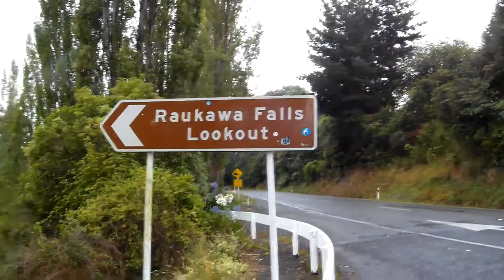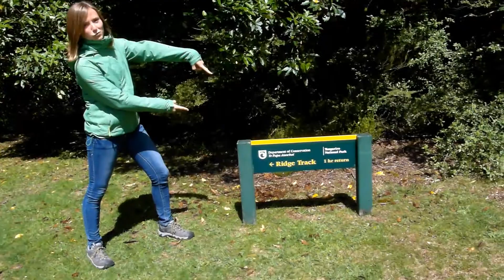HITCHHIKING THE NORTH ISLAND - Travel Vlog 52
Travel Vlog 52 - 4th February 2015

We said an emotional farewell to Yannick and Michelle, who we had been travelling with for ages! We hitchhiked from Wellington to Whanganui, and then from Whanganui to National Park Village where we would do the Tongariro Alpine Crossing!